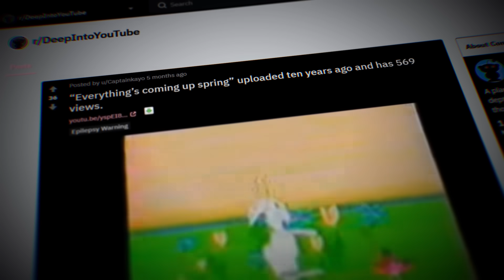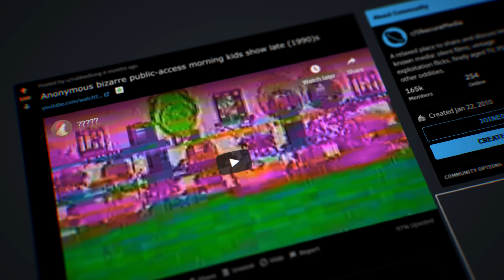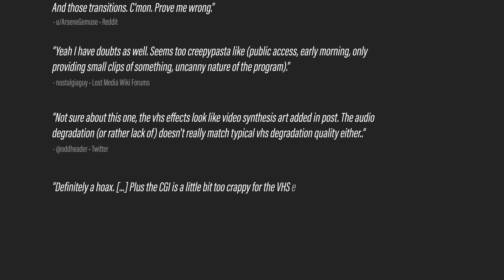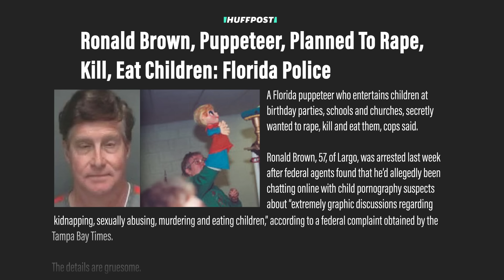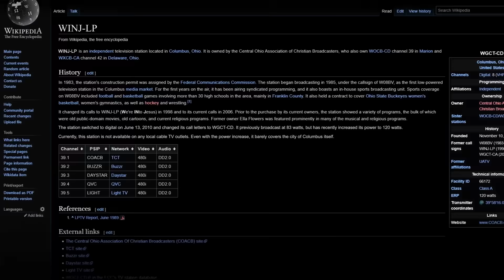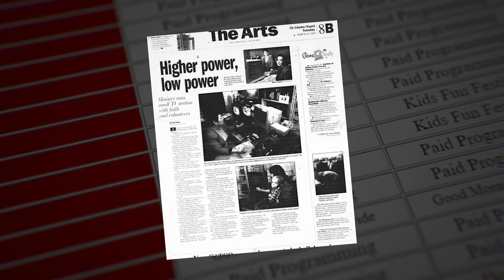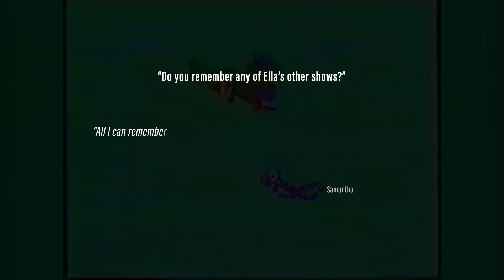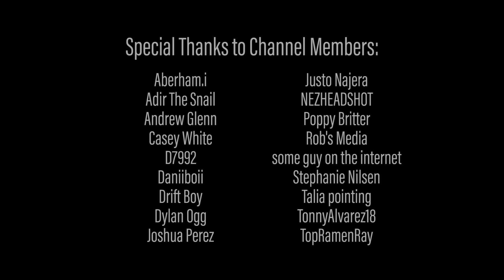A Bizarre Lost Kids Show - The Search For Pink Morning Cartoon | blameitonjorge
Today, we go on the search for the Pink Morning Cartoon

00:00 Sponsor
01:05 Intro
02:11 Prologue
06:11 Hoax Claims
07:56 Early Efforts
11:11 Ella Flowers
13:34 WINJ-LP
15:19 Contact
18:20 Leftovers